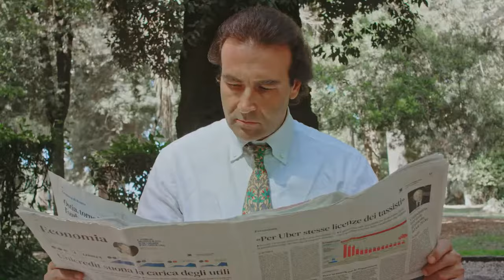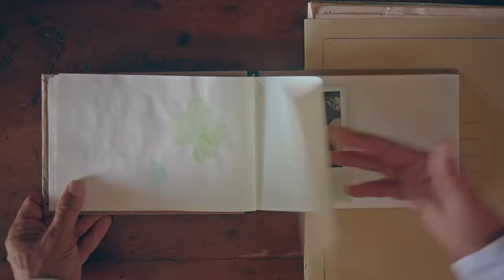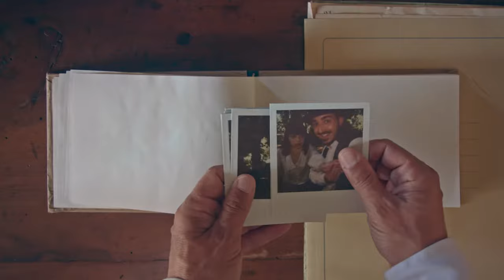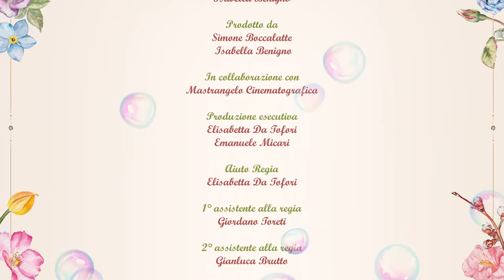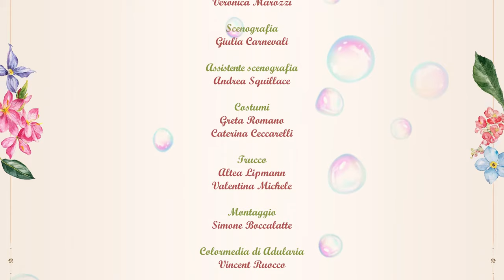Petite Magie - cortometraggio (2017)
Anna, ragazza affetta da schizofrenia, si reca al parco tutti i giorni alla stessa ora per sedersi sempre sulla stessa panchina, finché un giorno non trova davanti a sè un artista di strada che le propone di assistere al suo spettacolo.

Regia: @SimoneBoccalatte
Sceneggiatura: Isabella Benigno

Star                                                 Ruolo
Federica Sabatini                          Anna
Vanni Pensato                          Il padre
Leandro Grillo                         L'artista

Produttori
Isabella Benigno
Simone Boccalatte

Musica di Bruno Falanga

Fotografia di
Luca Annaratone
Priamo Greco
Livia Mastrangelo

Makeup Department
Altea Lippmann                    makeup artist
Valentina Michele         makeup artist

Gianluca Brutto           second assistant director
Elisabetta Da Tofori  first assistant director
Giordano Toreti    second assistant director

Sound Department
Andrea Oppo                                                       boom operator
Silvia Orengo               re-recording mixer / sound editor
Giulio Previ                                                           sound mixer

Caterina Ceccarelli  costumer
Greta Romano          costumer